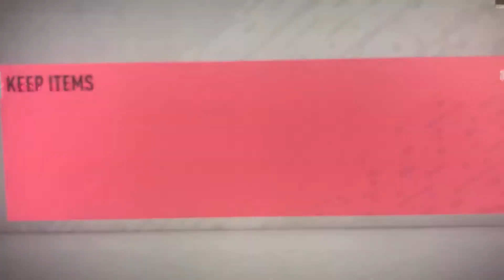MY 92+ TOTS PACK(FIFA20)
BIG DUB